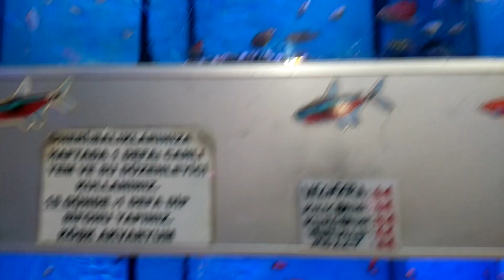Eminönü PetShop Gezisi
Eminönü petshoplarda ne var ne yok sizler için kısa bir tur yaptım. Ancak eskisi gibi değil eminönü petshoplar. Eskiden çok daha çeşit varken şimdi pek fazla çeşit bulamadım. Umarım Eminönü Petshoplar videosu size fikir verir. Bildiğiniz gibi eminönü akvaryumcular çarşısı yıllardır hayvan severleri konuk ediyor. Akvaryumla birlikte bir çok kedi, köpek, kuş gibi evde beslenecek hayvanları görebilirsiniz.